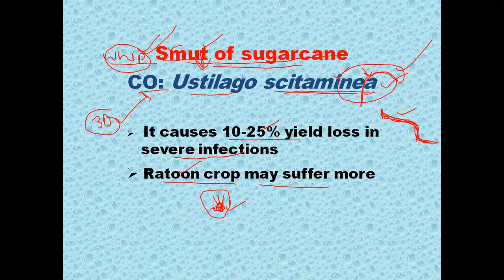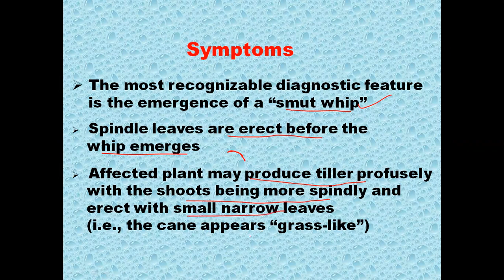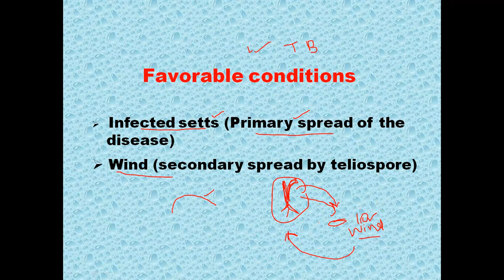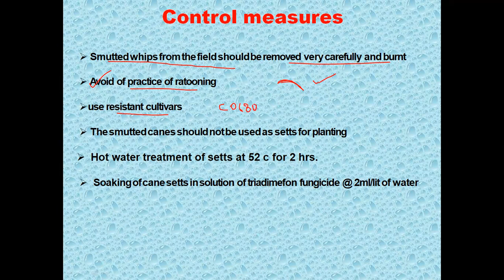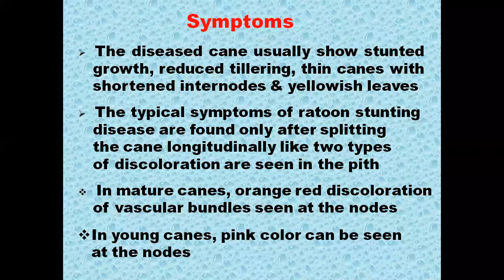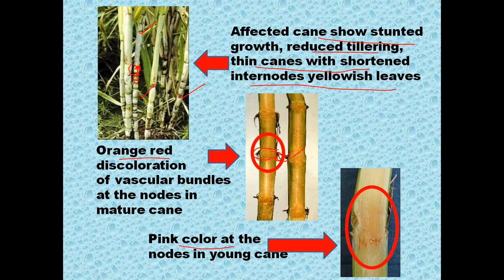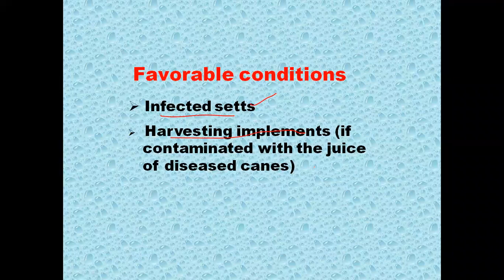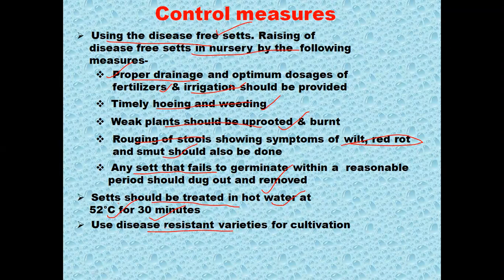Class 15 Whip smut and Ratoon stunting diseases of Sugarcane